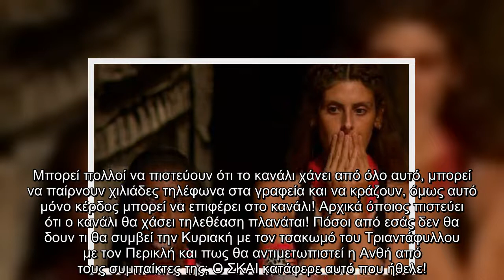Survivor: Επιζητούσε το κράξιμο με Σαλαγκούδη ο ΣΚΑΙ - Το μεγάλο κόλπο για να "πλουτίσει"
Survivor Επιζητούσε, κράξιμο, Σαλαγκούδη, ΣΚΑΙ Το, μεγάλο, κόλπο, πλουτίσει